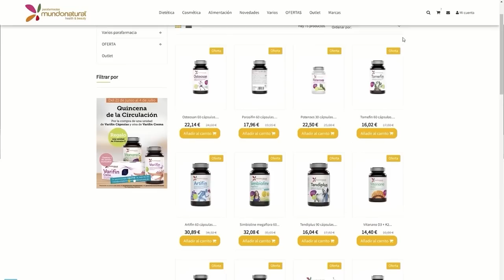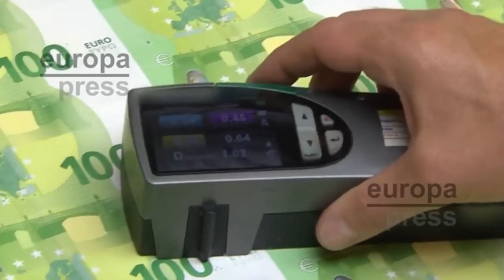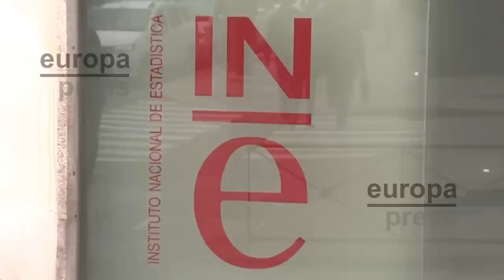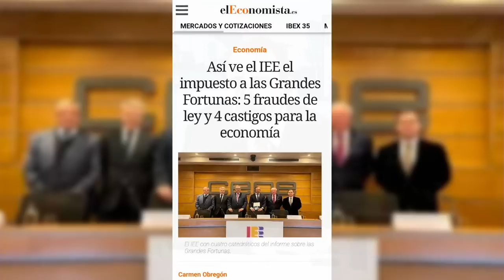🔥Brutal🔥Cisma con los tanques: "Frankenstein" deja tirado a Sánchez ante toda Europa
Hoy en los intocables hablamos de cómo el terrorismo yihadista vuelve a golpear España esta vez en Algeciras con el asesinato del sacristán de un templo católico. Además, veremos como las mentiras de Yolanda Díaz ya no cuelan y la EPA constata que si se destruye el empleo en España con más de 80.000 parados en el último trimestre a esto, le sumamos que la otra mitad del gobierno no aprueba que se envíen tanques a Ucrania con un eslogan bastante infantil del no a la guerra. Para tratar esos temas contaremos con Pedro Luis Pedrosa, Fernando Fanego y José Luis Barceló, además de contar con Teresa Gómez, Erick Encinas, Enrique Martínez y Guillermo Rocafort vía Skype